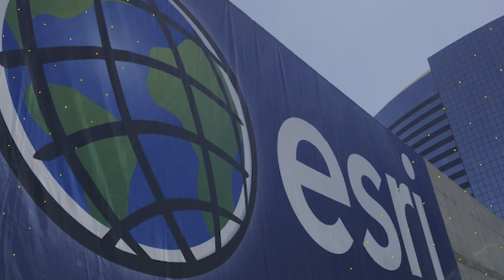Esri UC 2022, Avsnitt 2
Oscar Monell & Erna Jöngren berättar om sina upplevelser under dag 2 med bland annat expot, partners och geospatiala strategier.
Äntligen är vi tillbaka i San Diego under Esris internationella användarkonferens, Esri UC 2022.